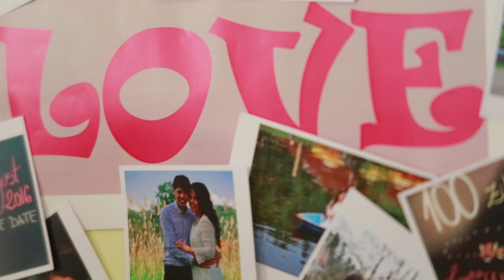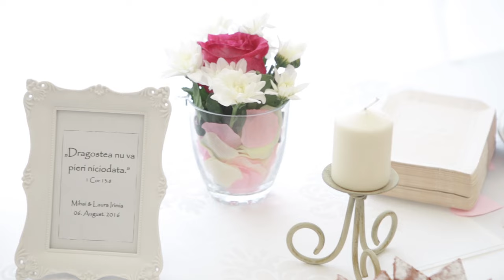Mihai + Laura || wedding trailer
1080 Full HD